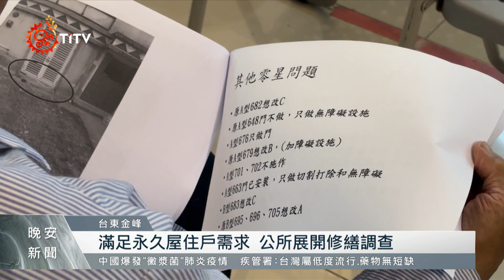修繕嘉蘭村永久屋 地方展開居住需求調查｜每日熱點新聞｜原住民族電視台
金峰鄉嘉蘭村東側 永久屋 101年4月落成後，至今過了9年多，許多生活環境與需求條件已不同，有些住戶已年邁，但當時永久屋興建並未考量 無障礙 及門窗空間，因此居民都期盼能改善。